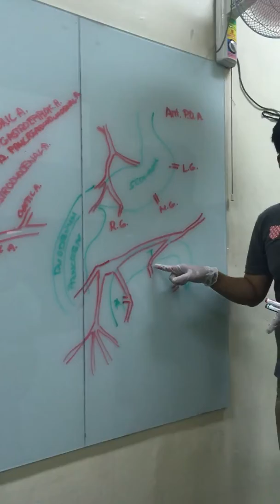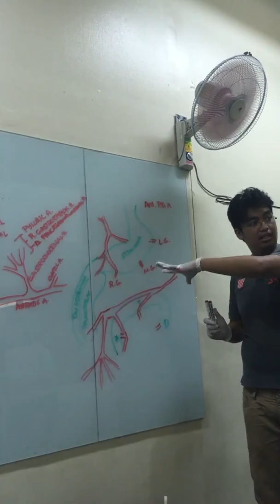CAT Arteries Lecture Part 4 of 4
BIO 102 Lab (AB4A) - Sir Matulac
Filmed by: Carlo Lumangaya
Uploaded by: Diana Caga